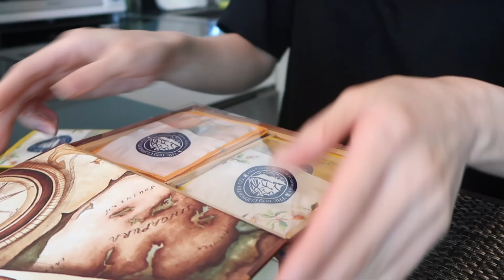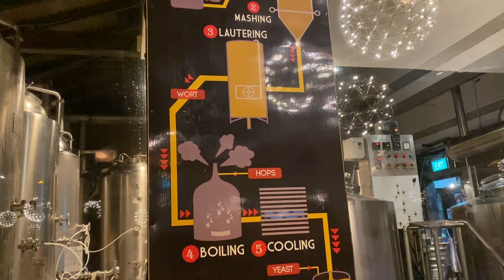新加坡VLOG 22｜日常碎片化记录/晨间护肤/空瓶分享/运动健康生活的日常【Daci】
Weibo | Youtube | Bilibili | Instagram：DaciChen
HBN旗舰店下单备注“DaciChen”可以加赠价值69元赠品，满328加赠精粹水30ml，赠品可叠加！